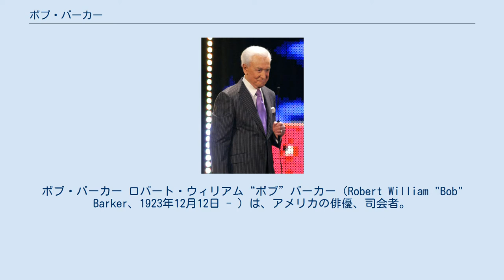ボブ・バーカー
ボブ・バーカー ロバート・ウィリアム“ボブ”バーカー（Robert William "Bob" Barker、1923年12月12日 - ）は、アメリカの俳優、司会者。
 ワシントン州ダーリントン出身。
大学在学中にアメリカ海軍の戦闘機パイロットに召集される。
その後KTTS-FMに入社。
1956年、Truth or Consequencesの司会に抜擢。
1967年から20年間、ミス・ユニバース世界大会、ミスUSAの司会、さらに1972年から35年間、『ザ・プライス・イズ・ライト』の司会を務めた（他のクイズ番組で30年以上司会を務めた例では、『ジョパディ』の司会を務めたアレックス・トレベックが1984年から36年間、『ホイール・オブ・フォーチュン』の司会を務めるパット・セイジャックが1981年から39年間(2020年現在)、日本では『パネルクイズ アタック25』を1975年スタート当初から36年間務めた児玉清、1986年スタート当初から現在も務めている『日立 世界・ふしぎ発見!』の草野仁が該当する）。
 シー・シェパードの活動に協力し、500万ドルの資金を献金した。
同団体は、捕鯨抗議船に氏の名前を命名した。
また、動物の倫理的扱いを求める人々の会の支援者でもあり、同団体に対しても多額の献金をしている。